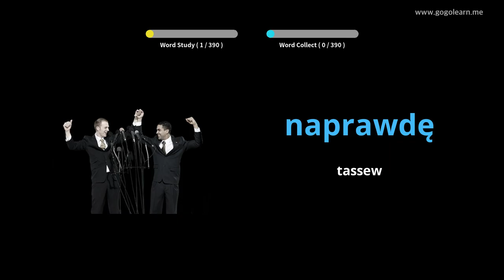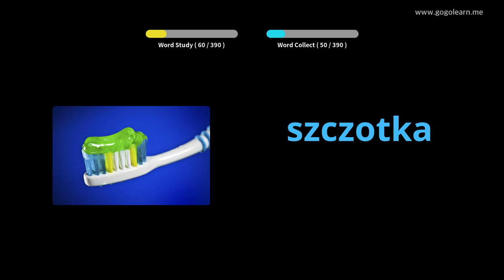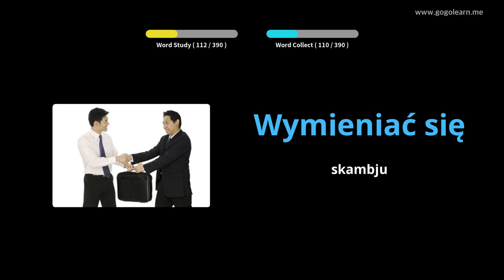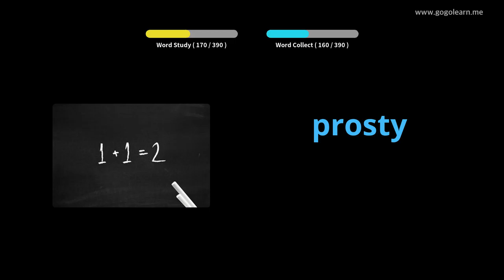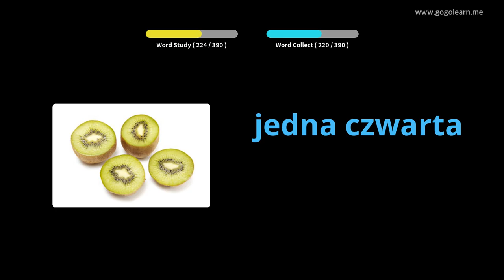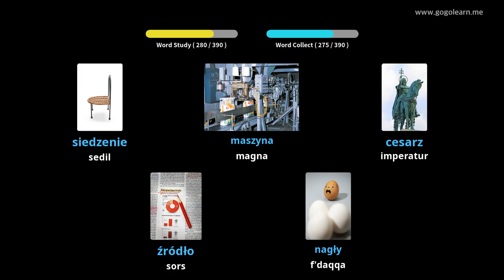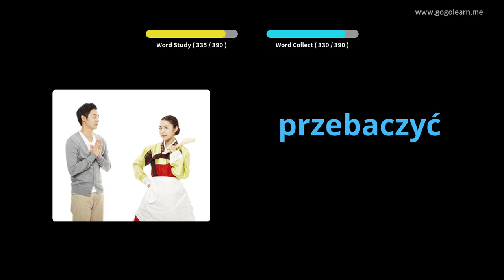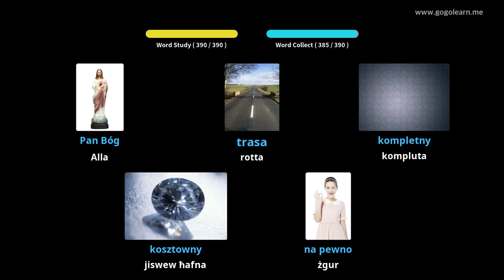Skola Sekondarja Vokabolarju Pollakk 2 | Golearn